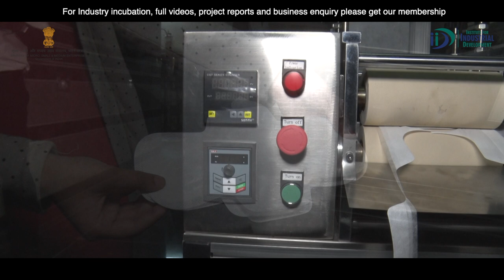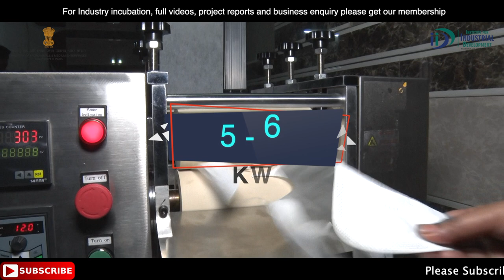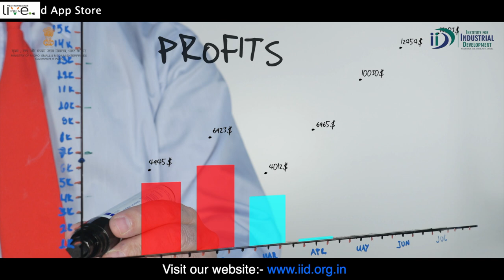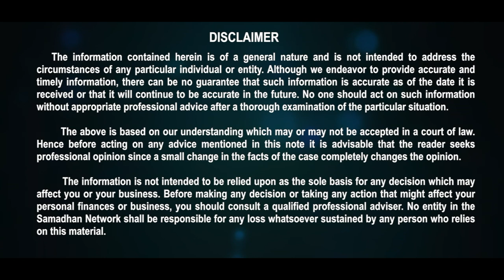कैसे शुरू करें सैनिटरी पैड व्यवसाय | How to Start Sanitary Pad Manufacturing Business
Sanitary Pad manufacturing is a profitable business that can start with low investment, It is a great business opportunity for now who starts the small-scale manufacturing business. Sanitary Pad is always present in the shopping list of every woman, the sanitary pad has good market demand in both urban and rural areas.

Covered Topics in The Video:
1): How to Start a Sanitary Pad Business
2): Sanitary Pad Business Ideas
3): Sanitary Pad Business Plan
4): Sanitary Pad Business In India